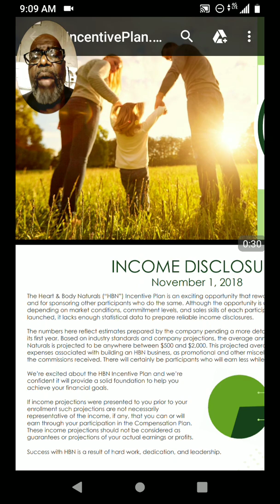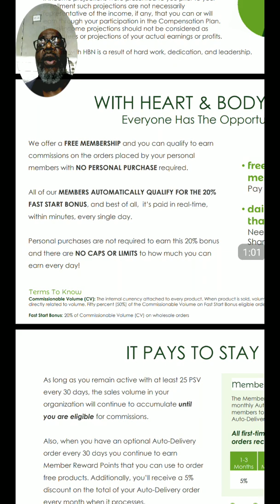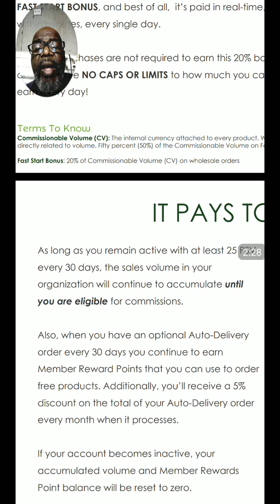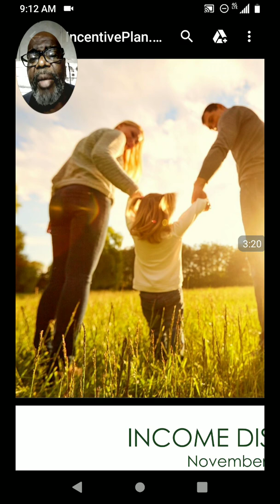Getting Paid From HB Naturals | Free To Join HB Naturals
Join HB Naturals for free and start getting paid.